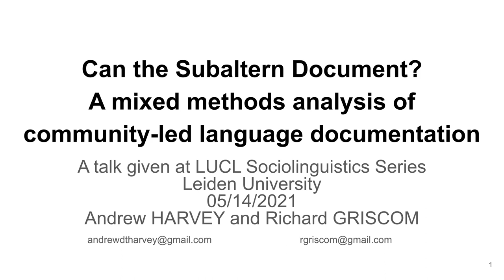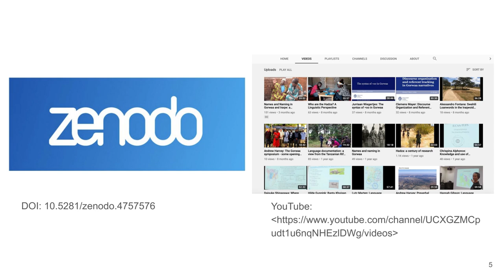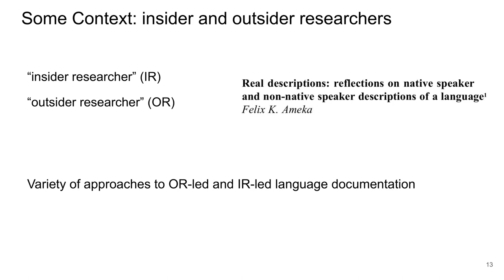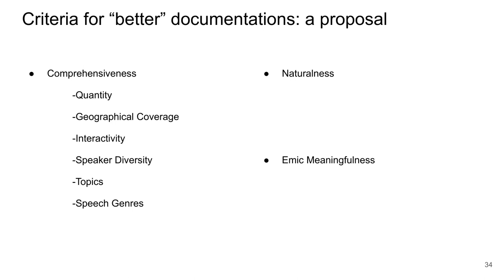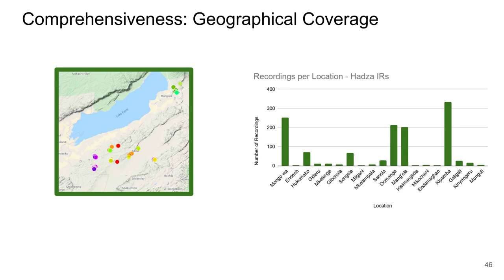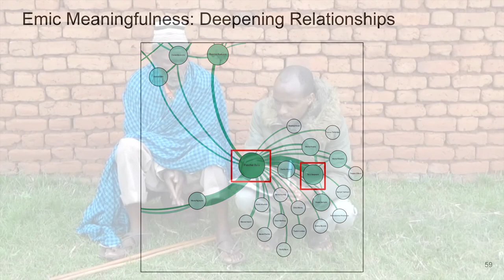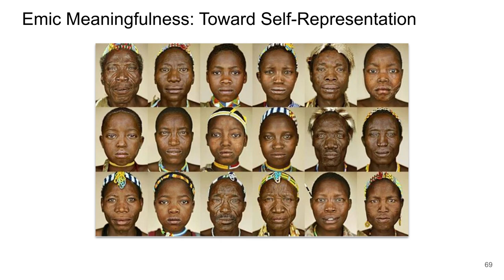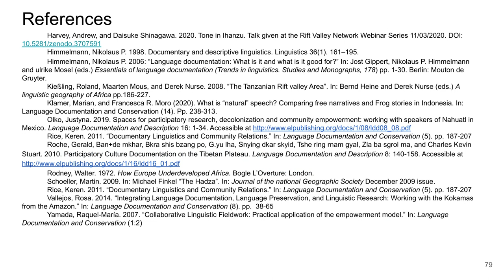Can the Subaltern Document? A mixed methods analysis of community-led language documentation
How to cite: Harvey, Andrew, and Richard Griscom. 2021. Can the subaltern document? A mixed methods analysis of community-led language documentation. Talk given at the Leiden University Centre for Linguistics Sociolinguistics Seminar Series. 14/04/2021.

DOI: 10.5281/zenodo.4757576

Abstract: When involving members of a speech community in the documentation of their own language, it is common to work with speakers who have some experience with formal education or technology. But what about communities whose speakers have very little access to both? This talk describes documentary projects spanning approximately ten years and involving four different speaker communities of the Tanzanian Rift Valley Area, all of which could be described as low-resource, marginalised, or existing outside of the larger power-structure.
We aim here to assert that not only are Insider Researcher led projects in these contexts possible, but that they also result in objectively better documentations. This talk presents a mixed methods analysis showing how Insider Researcher led projects can produce documentations more comprehensive than those produced solely by outsider researchers, and thus of greater value to both linguists and fields beyond. We also show that, especially in the context of marginalised speaker communities, Insider Researcher led projects can produce documentations more emically meaningful than those produced solely by outsider researchers, and thus of greater value to the speaker community itself.
Methods will include a quantitative review of our projects, showing how Local Researchers work in different patterns to outsider linguists (i.e. the authors), as well as a qualitative examination of the nature of some of these different patterns.